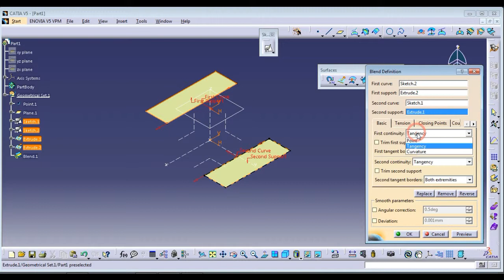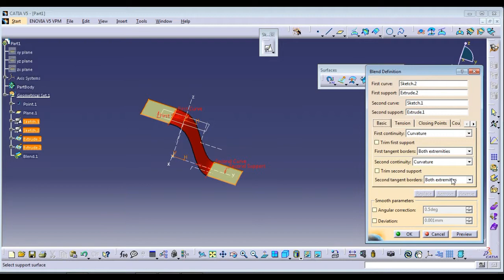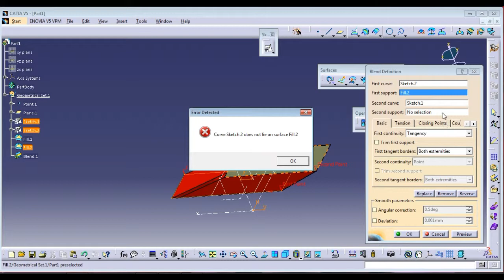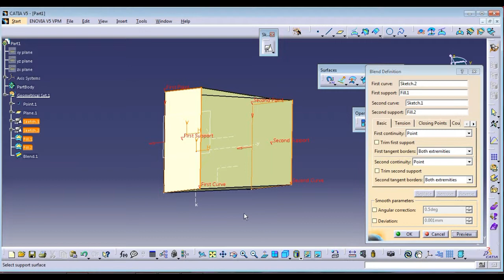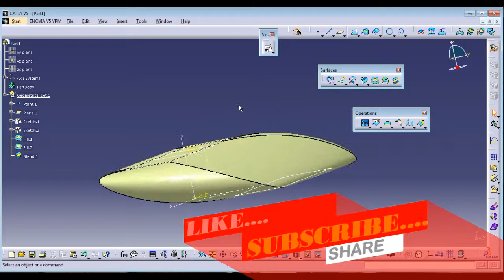Catia V5 Surface Design Blend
how to create blend in catia v5

DOWNLOAD APPLICATION & WATCH VIDEOS IN BELOW LINK-